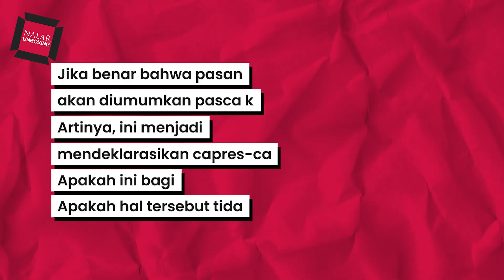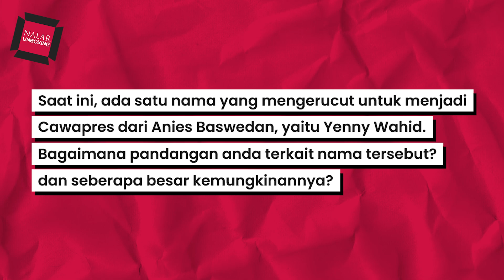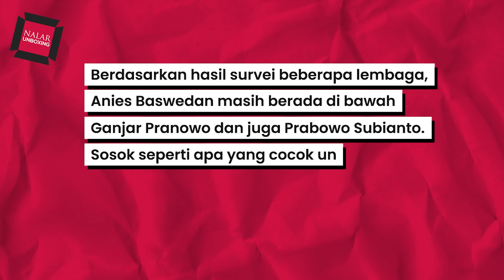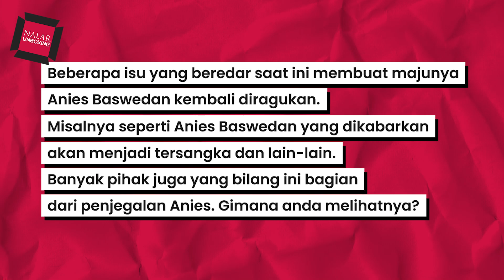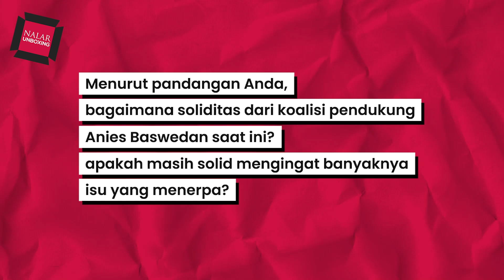TIDAK ADA PENJEGALAN, YENNY WAHID PALING BERPOTENSI UNTUK MENJADI CAWAPRES ANIES BASWEDAN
Koalisi Perubahan untuk Persatuan (KPP) mengatakan bahwa saat ini sudah terdapat satu nama yang akan menjadi pendamping Anies Baswedan dalam Pemilihan Presiden (Pilpres) tahun 2024. Nama tersebut disinyalir akan dideklarasikan sepulang Anies Baswedan menunaikan ibadah haji.  Selain Agus Harimurti Yudhoyono (AHY), nama Yenny Wahid digadang-gadang paling berpotensi untuk menjadi Cawapres yang diusung oleh KPP.

Mengapa KPP terkesan buru-buru dalam mendeklarasikan pasangan calon Presiden dan Wakil Presiden? Apakah hal tersebut tidak menimbulkan resistensi? dan bagaimana soliditas KPP saat ini? simak ulasan dari Manajer Populi Center, Dimas Ramadhan di Nalar TV